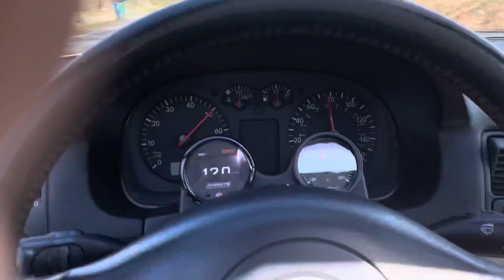Mk4 GTI BIG TURBO GT28RS PULLS AND DRIVEBYS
Doing some pulls and Drivebys in my big turbo GT28RS gti still needs a retune for more power but it’s alright